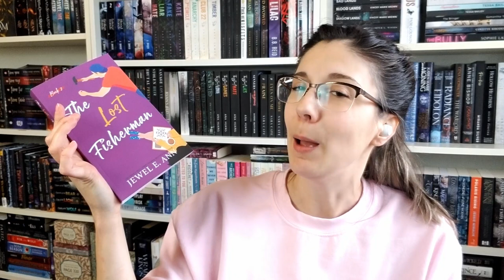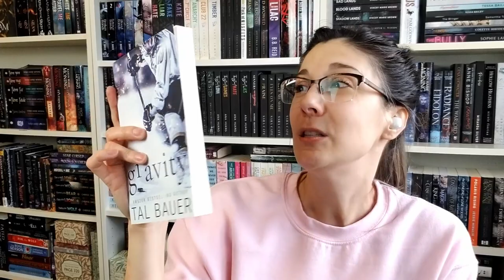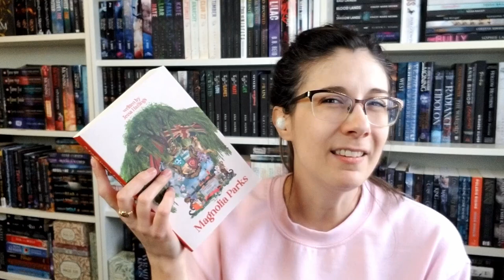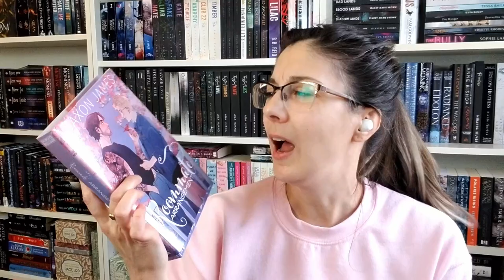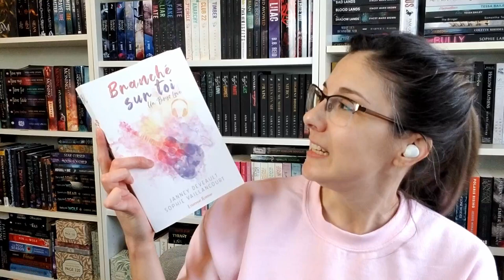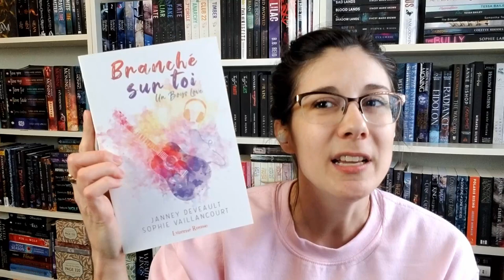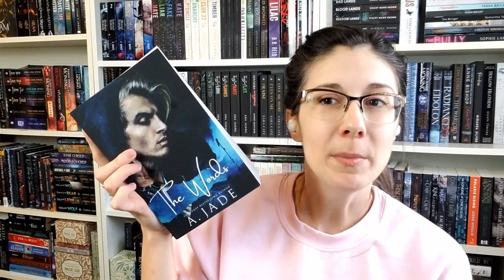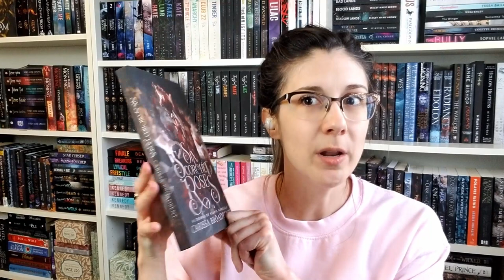May TBR | Romance, Fantasy, Dark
Let’s go over the books I plan to read in May. Let me know which one I should prioritize! Thanks for being here!!

Books featured:
 Binding 13 by Chloe Walsh
 The Naked Fisherman and The Lost Fisherman by Jewel E. Ann
 Gravity by Tal Bauer
 Wolf Gone Wild by Juliette Cross
 The Dare by Harley Laroux
 Roommate Arrangement & Platonic Rulebook & Budding Attraction by Saxon James
 Branché sur toi – Un Boys Love by Janney Deveault and Sophie Vaillancourt
 The Housemaid by Freida McFadden
 The Words by Ashley Jade
 Rival by Penelope Douglas (Fall Away series)
 Sinners Condemned & Sinners Consumed by Somme Sketcher (Sinners Anonymous series)
 Make my Move by J. Bree (5th book in the Hannaford Prep series)
 Endless War by Danielle L. Jensen
 Reckless by Elsie Silver
 Six Scorched Roses by Carissa Broadbent (novella in the Crowns of Nyaxia world)
 The Ashes and the Star-Cursed King by Carissa Broadbent (2nd book in The Nightborn duet)
 Slaying the Vampire Conqueror by Carissa Broadbent
 String me Along by Lilian T. James
 The Sword by J. Bree (2nd prequel novella to The Mortal Fates series)
 The Crown of Oats and Curses by J. Bree

“Click” sound from SplatFreeSound (Creative commons licensed)
Ending music: “Breeze” from SergeQuadrado (Creative commons licensed)